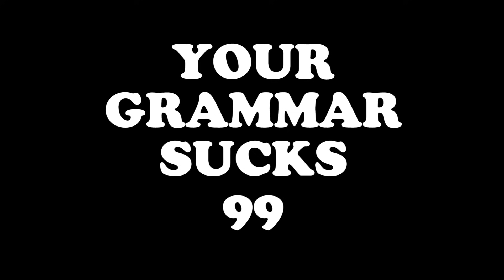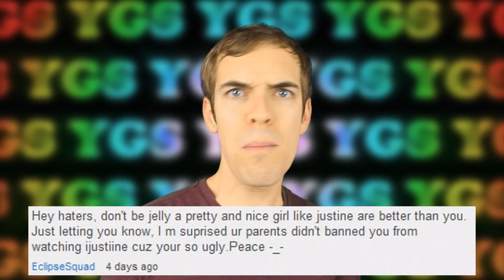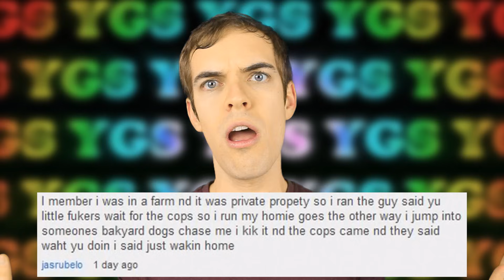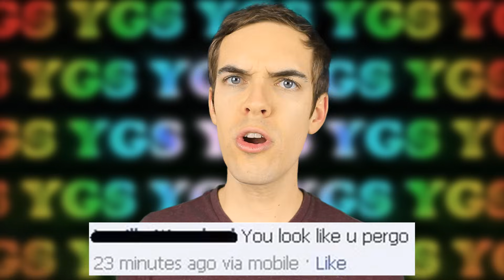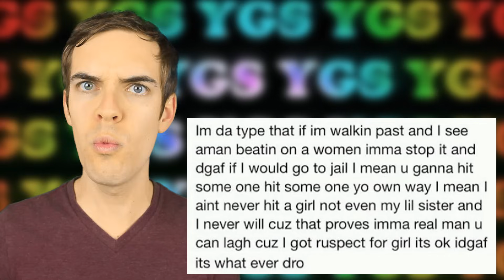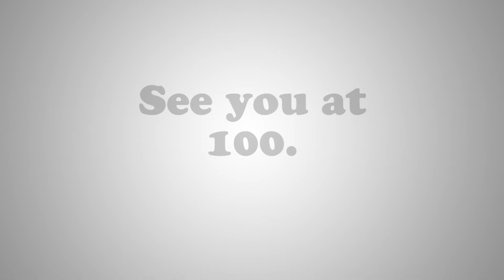YOUR GRAMMAR SUCKS #99: THE MEGARAP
Listen, your grammar sucks. Let’s talk about how much it sucks and look at your comments together.